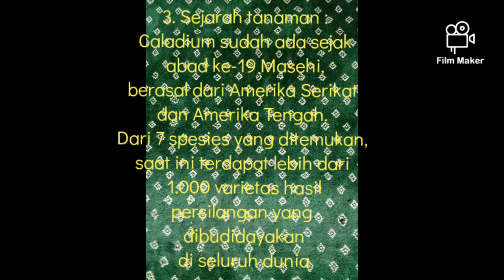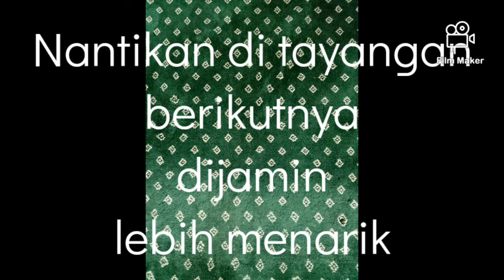Caladium koleksiku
Nama tanaman ini talas atau keladi dengan nama latin Caladium. Tanaman ini sudah ada sejak abad ke-19 Masehi. Ditemukan di sekitar Amerika Serikat dan Amerika Tengah, khususnya Brazil. Dengan kemajuan teknklogi di bidang pertanian atau agrikultur, tanaman ini berhasil diperbanyak varietasnya hingga 1.000 varietas. Saat ini tanaman jenis caladium telah dimuliakan oleh para pecinta tanaman sehingga memiliki nilai.